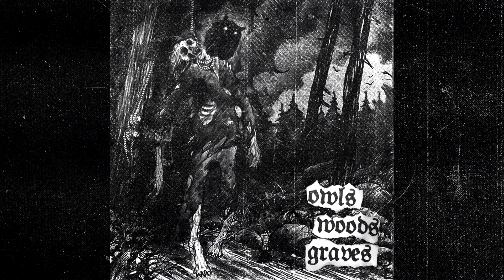owls woods graves - do you deny the evil?